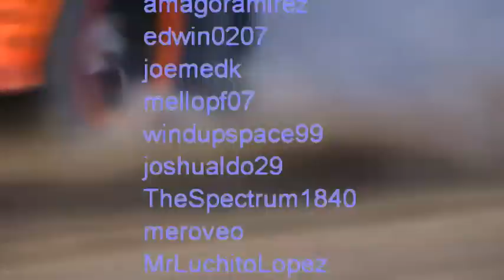Robby Gordon & Johnny Campbell spectator video from the 2012 Dakar.mpg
This is a compilation of spectator videos of Robby Gordon/Johnny Campbell in the 2012 Dakar Rally.